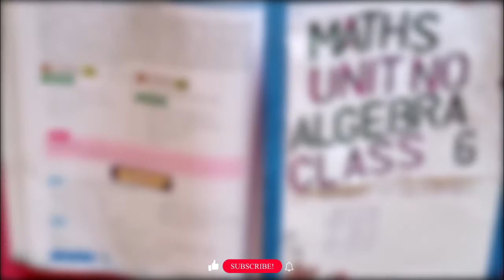Class 6 Math's Unit No.8 Exercise No.8c | Urdu/Hindi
Sir